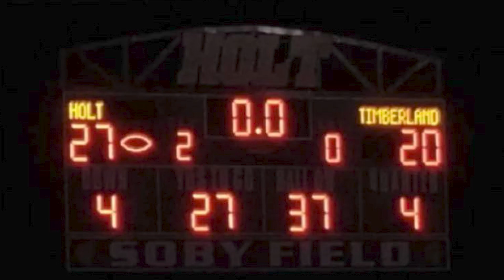TLTV Season 5, Episode 4